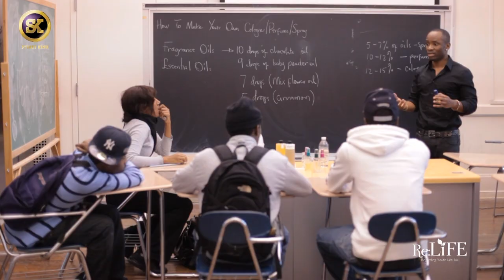Kevaughn Isaacs & Chike Ukaegbu: We are Street Kings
We are Street Kings simply because we believe that by impacting the lives of inner-city youth through entrepreneurship and education, we're providing opportunities for them to better their lives and their communities.